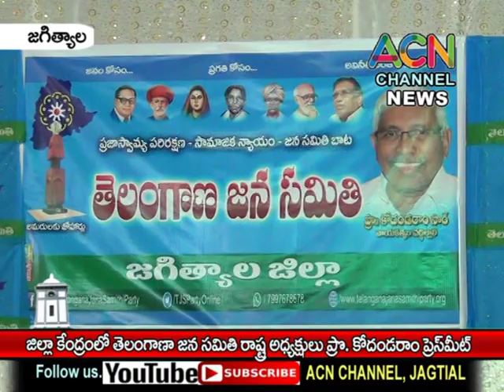జగిత్యాల : జిల్లా కేంద్రంలో తెలంగాణ జన సమితి రాష్ట్ర అధ్యక్షుడు ప్రో. కోదండరాం విలేఖరుల సమావేశం